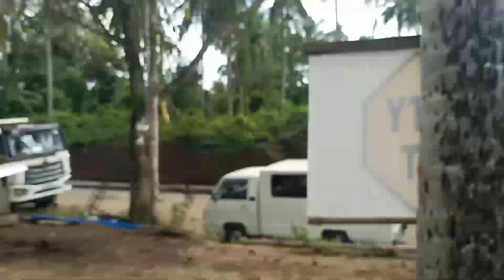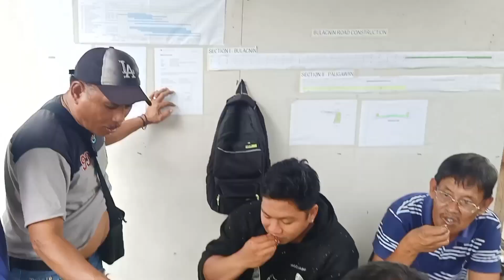mukbang ,,,boys attack